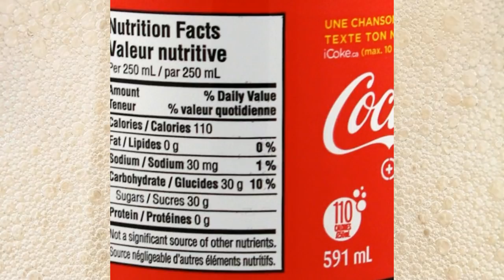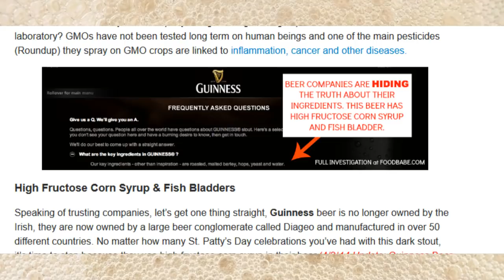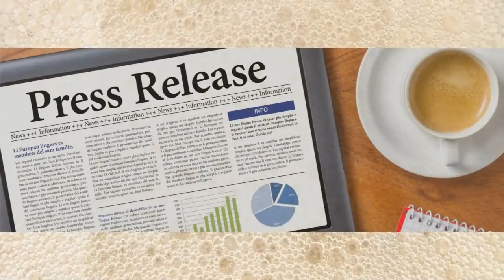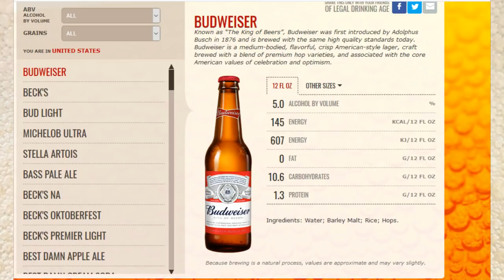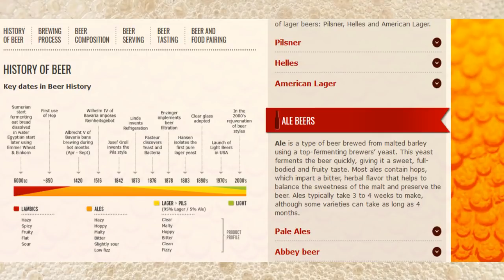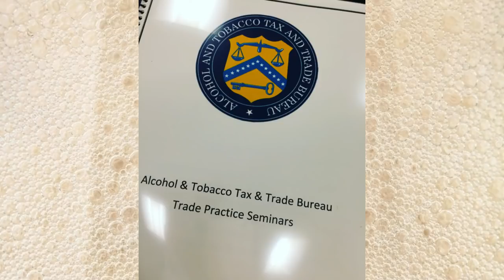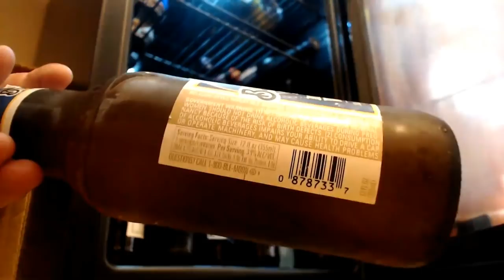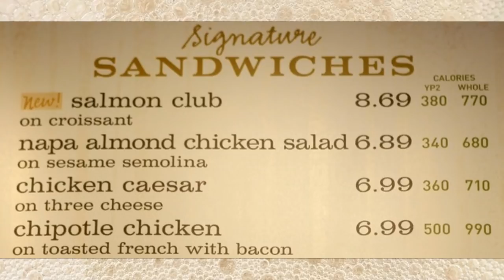What's in a Bud Light? -- Beer Label Requirements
Beer does not follow the same labeling requirements as other beverages here in the US. Is this a part of a great beer conspiracy to make large corporations a ton of money? Or is is something simpler? Ryan explores the laws and regulations behind beer labels to see if we can figure out what exactly is in a Bud Light.